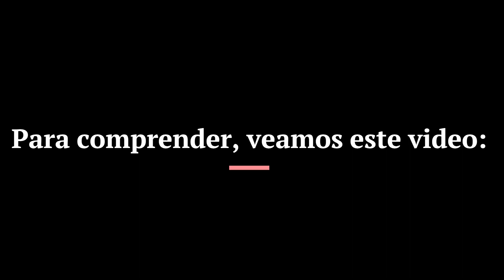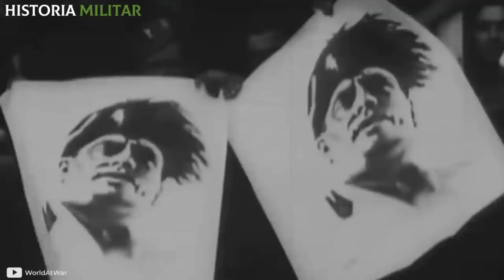El Imperio Italiano ‐ Juan José Gómez Parra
El Imperio Italiano